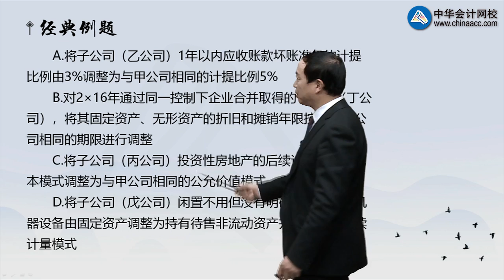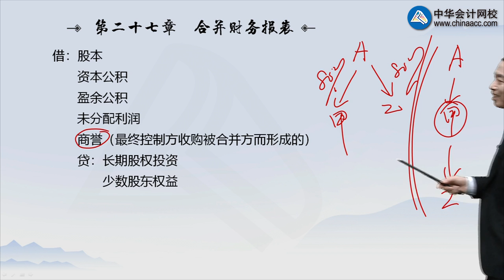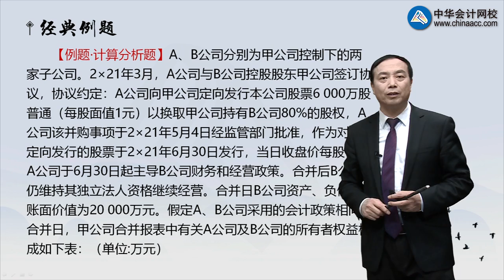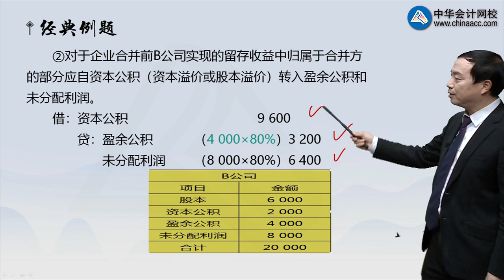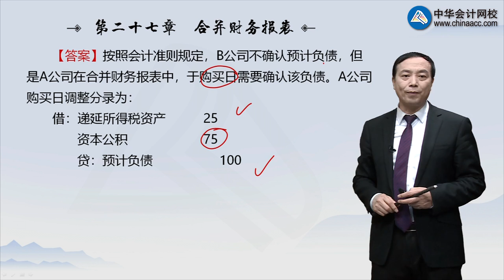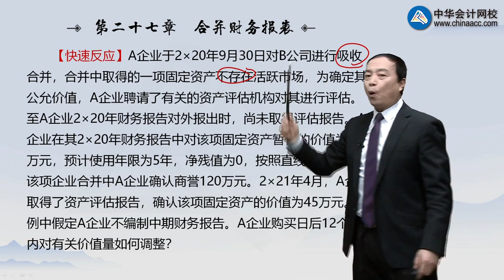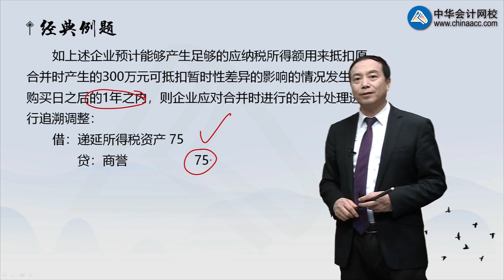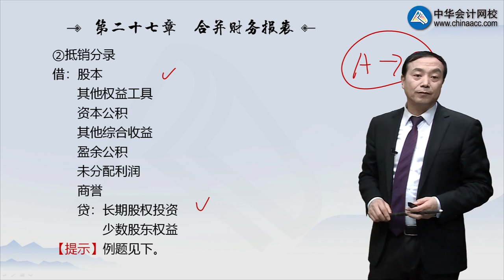2021 CPA 会计 郭建华 基础班2703第03讲 合并日、购买日合并财务报表的编制